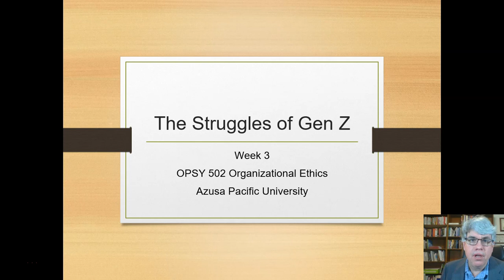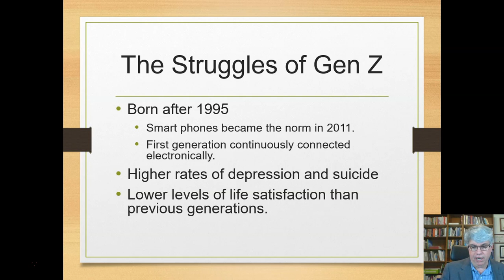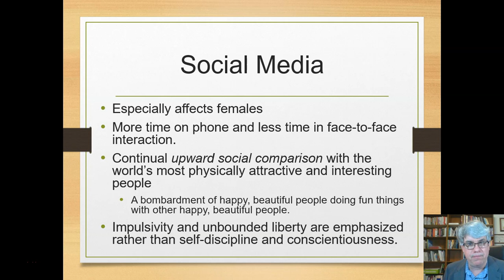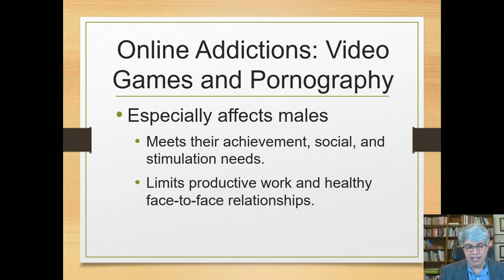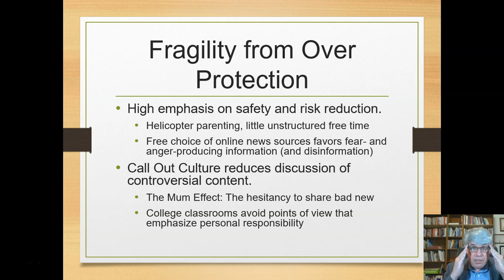The Struggles of Gen Z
An overview of some of the struggles of Generation Z (born 1995 and after) and some implications for organizational ethics.